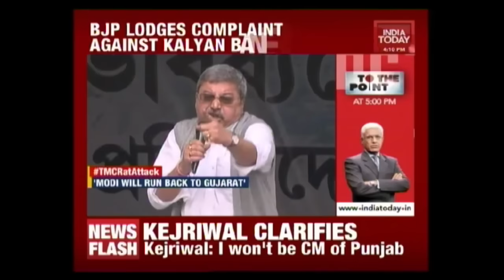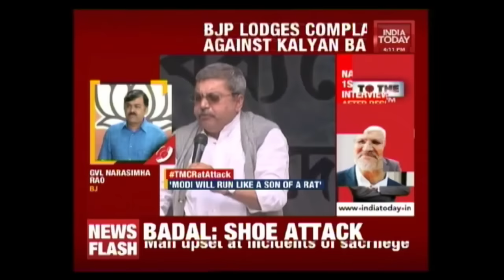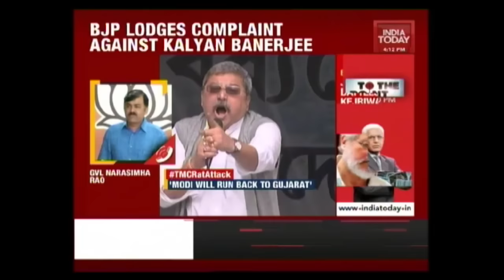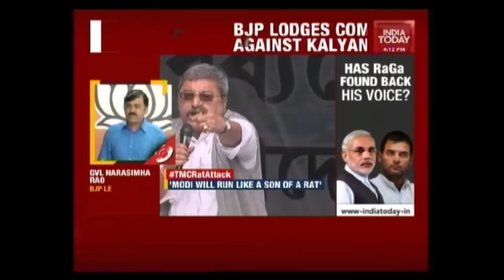TMC MP, Kalyan Banerjee Calling PM Modi 'Son Of A Rat'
Mamata Banerjee's aide and TMC MP, Kalyan Banerjee has called Prime Minister, Narendra Modi, a son of a rat.